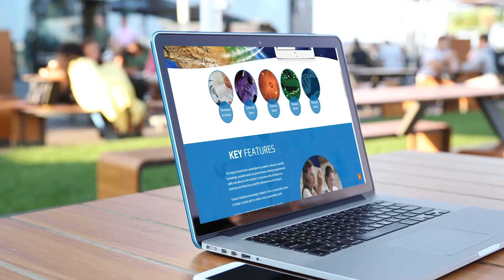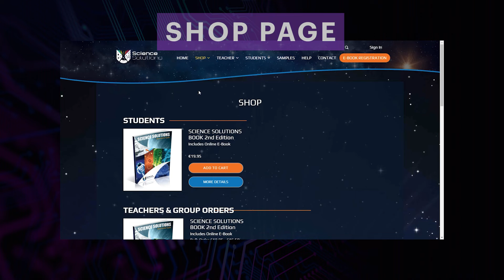Science Solutions Portfolio Vid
Delivering innovative online educational resources to Irish schools. By Ireland Website Design.